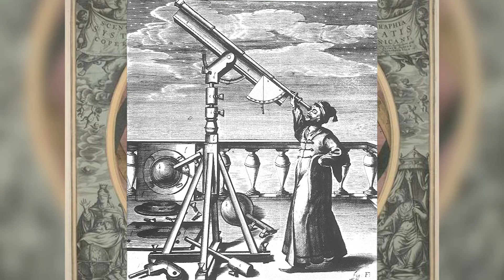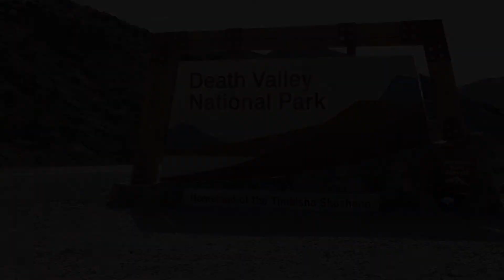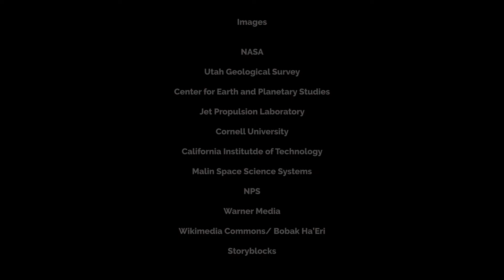3 Ways National Parks Are Helping Us Find Life on Mars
That question has vexed humankind since we knew the Red Planet existed. The search for life on Mars has often been shrouded in mysticism and speculation, but recent research has revealed the distinct possibility that microbial life has in fact occupied the Red Planet. Through satellite imagery and Mars Rover pictures, we’ve gathered a wealth of information about the potential for extraterrestrial life on Mars.

And here on Earth, National Parks are helping to lead the way in these discoveries. In this video, I’ll bring you 3 ways National Parks are helping us find life on Mars.
The Alluvial Fans of Death Valley National Park’s Badwater Basin and what they reveal in the search for water on Mars.
The “Blueberry” Concretions of Capitol Reef National Park and their relationship to Mars’ own microbial life.
The Rock Varnish of Canyonlands and its potential to highlight the extreme conditions microbes are able to survive.

This evidence goes to show that even though National Parks remain a distinctly Earthly creation, their protection is helping us understand places far beyond our own planet.